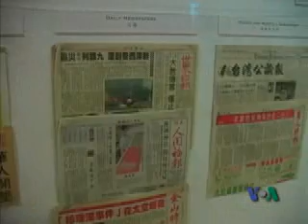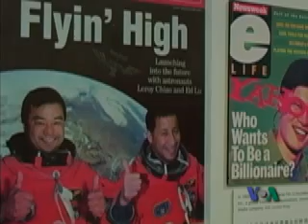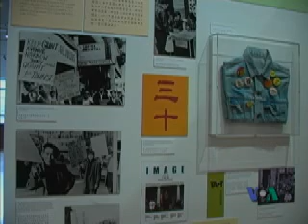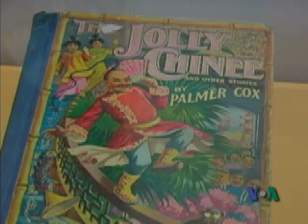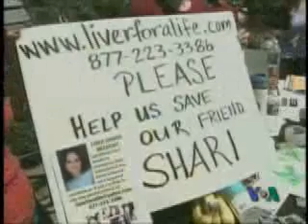Voice of America VOA 美国之音 美国专讯 06-01-06 (粤语)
Voice of America VOA VOAChina 美国专讯 美国之音 美国之音中文部 粤语 脸书: